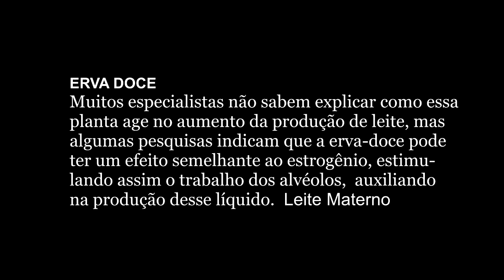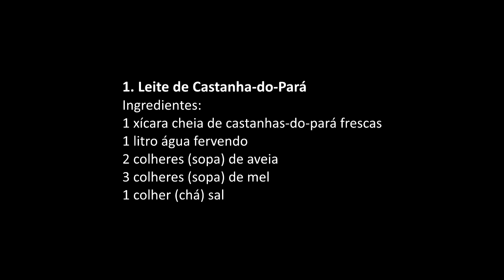COMO AUMENTAR O LEITE MATERNO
Como fazer chás e sucos para aumentar o leite materno